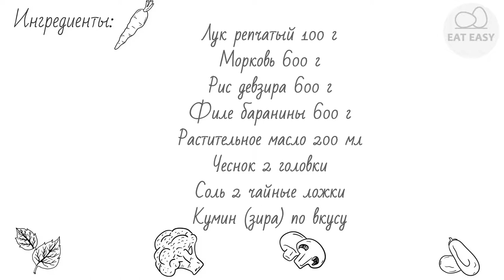Плов узбекский ПАЛЬЧИКИ ОБЛИЖЕШЬ!